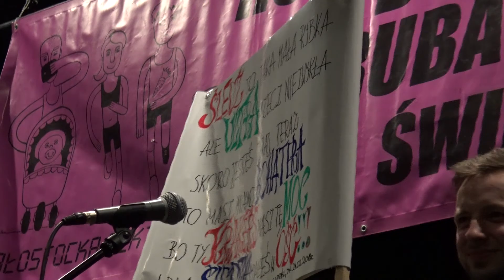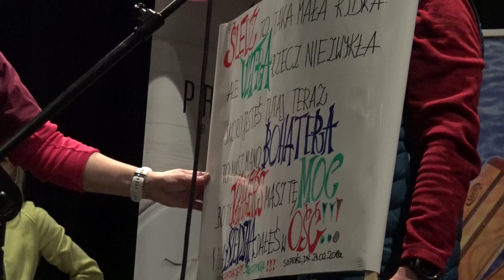Ultra Śledź Puszczy Knyszyńskiej 2018 - wyniki cz. 5